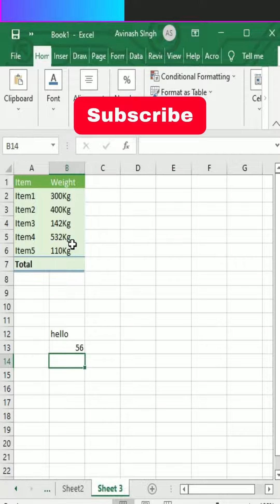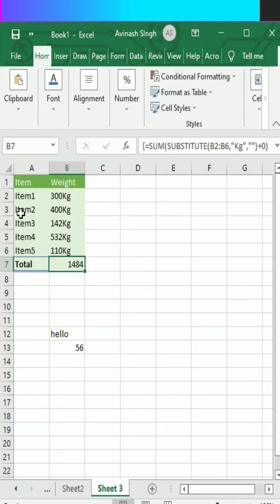How to Write KG with Number in Excel: Cell in Text with Number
Write KG with Number in excel, Cell in Text with Number || Ms Excel Tips & Tricks ||